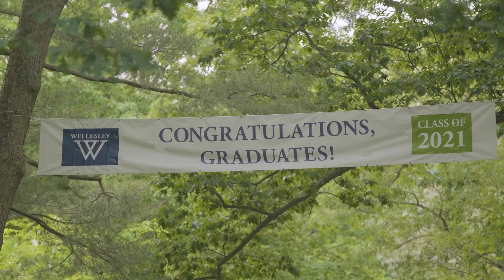A Ceremony Like No Other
After an academic year marked by COVID-19 testing, mask-wearing, remote classes, Zoom meetings, and two semesters divided into four terms, 570 members of the evergreen class of 2021 graduated from Wellesley College on the morning of June 4.

Fittingly, the commencement ceremony was like no other—a hybrid celebration with many seniors on campus and others attending via Zoom. Commencement speaker and Massachusetts State Rep. Liz Miranda ’02 shared stories from her life and her experience as a Wellesley student in the hopes that the seniors might see themselves. “I share to express a radical belief I hold. You don’t have to be perfect to do great things, but you do have to speak your own truth as a catalyst in the change you wish to see in the world around you,” she said. “Even if your life’s challenges are different from mine, remember that all of us have moments in life where our backs are against the wall.”

Watch the above video to see the celebration.